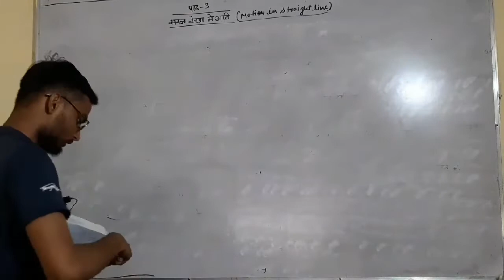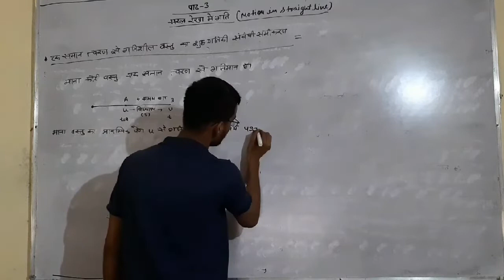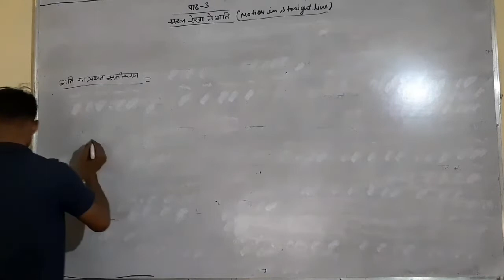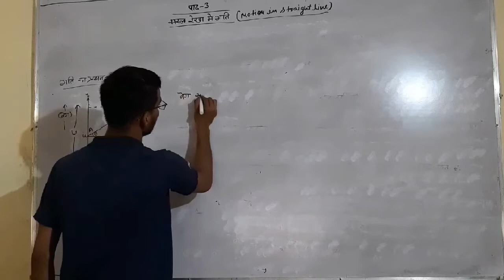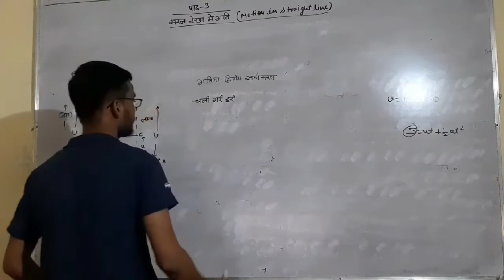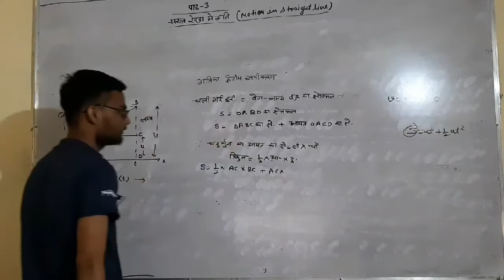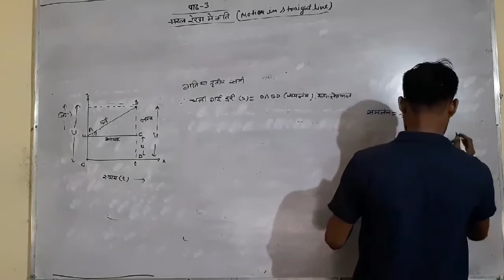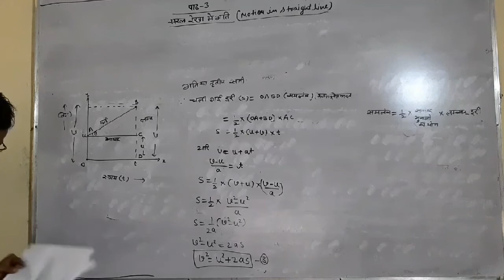न्यूटन के गति के समीकरणों की व्युत्पत्ति